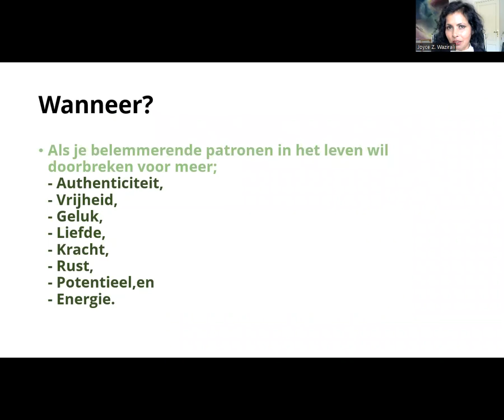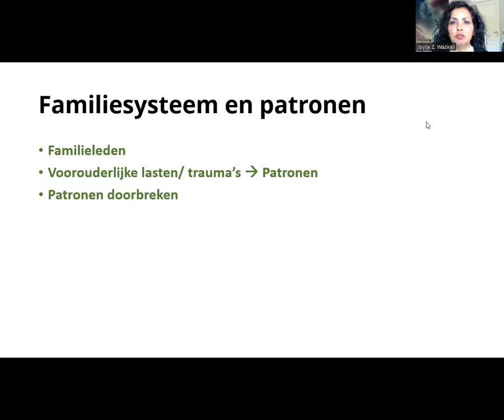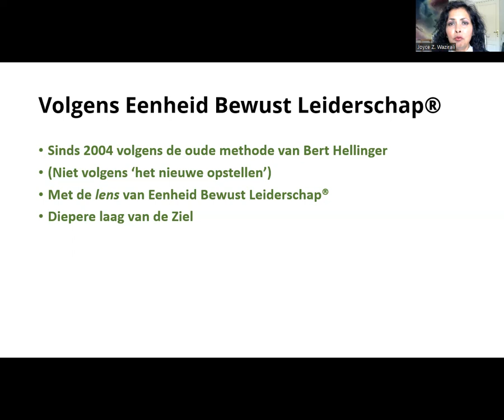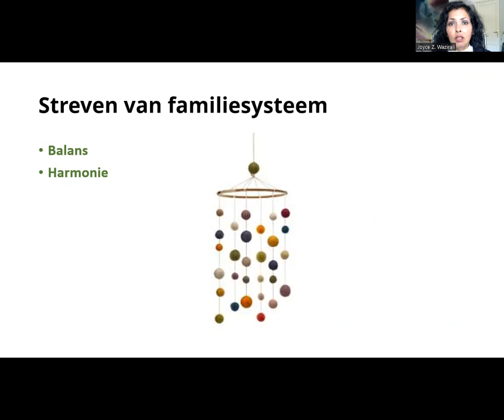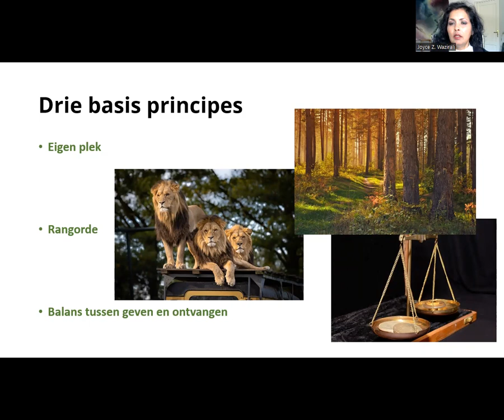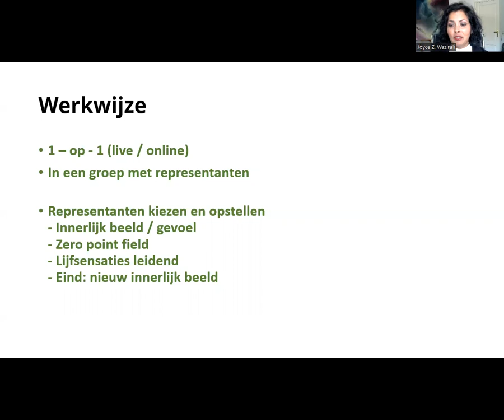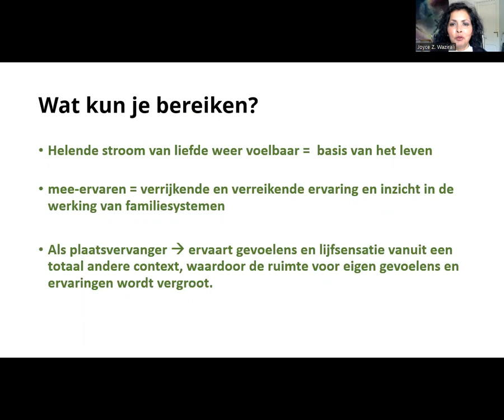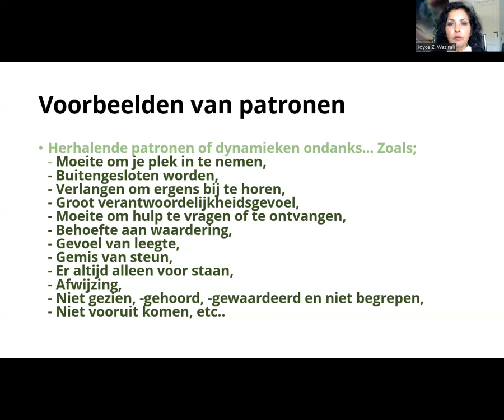Familie Opstellingen Eenheid Bewust Leiderschap®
Get ready to overcome and transform crises for personal, cultural and professional growth using the lens of Unity Conscious Leadership™ from a Buddhist perspective.

* Why people and organizations are falling back into old habits and patterns?
* Why it is so difficult to transcend mutual differences?
* How to break through obstructive situations in life and business?

These were the questions Joyce Z. Wazirali has been asking herself, ever since childhood. She discovered that the answers were already in the questions.

On the other hand, Health, Happiness, and Peace are the deep-rooted human values people are longing for in life. These values which already resides in us, have occupied us for many centuries. It is still quite a quest to uncover them. Without these values, people are suffering, and enduring violence in various ways.

In her new book, Joyce Z. Wazirali presents a new paradigm on leadership

The world we are in now has been created over the centuries from an old paradigm of Dualism; seeing life and acting in separation in a dynamic order of hierarchy and inequality. Here lies the root cause of obstructive patterns and paradoxes, the source of conflicts and crises.

To make a deep sustainable change we need to change the paradigm on life from Dualism to Unity Conscious Leadership™.

Learn more about the book and get the first chapter free at UnityConsciousLeadership.com/books

ABOUT JOYCE:
Joyce Z. Wazirali is the founder and CEO of Unity Conscious Leadership™, consultant, coach, counsellor, trainer, speaker, author and entrepreneur. For over 30 years, she has specialized in Unity Conscious Leadership™. She offers tailor-made leadership programmes for individuals and leaders on how they can change their environment and conquer personal and cultural issues from the perspective of Unity Conscious Leadership™. She has been successfully guiding more than 1,000 individuals and CEOs.

In 1988, at the age of 23, she became Director and one of two co-founders of a successful company in business services which grew in 13 years to a company with 80 staff members. The clients and staff members were their greatest ambassadors. The 'lens' of Unity Conscious Leadership™ was one of the success factors.